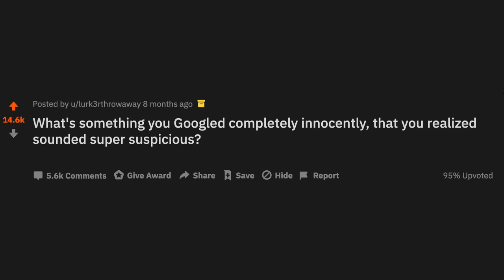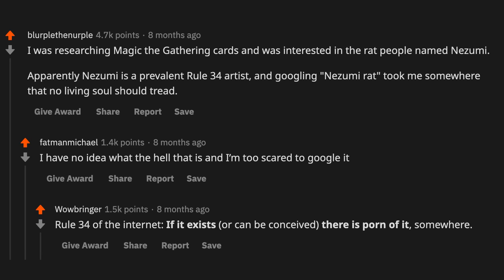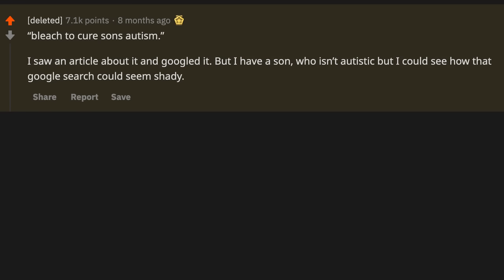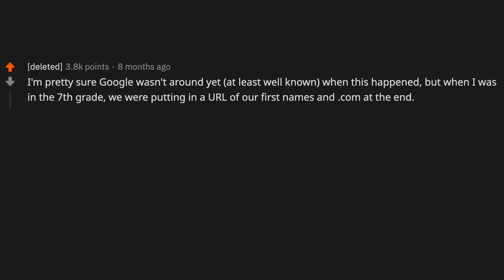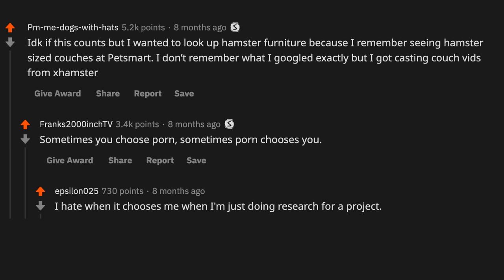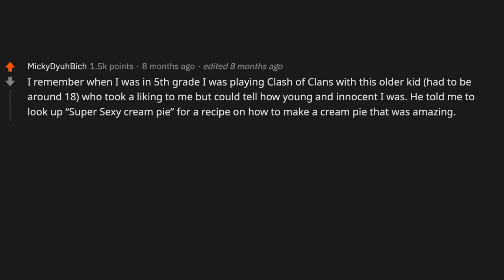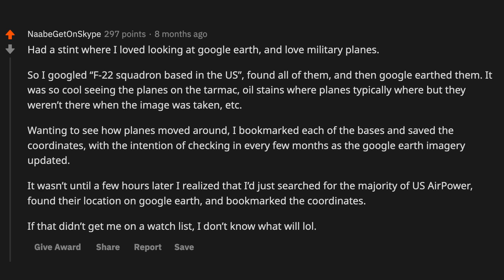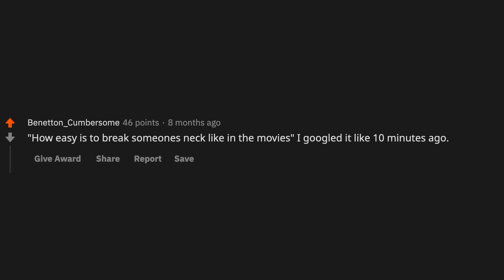What's an innocent google search which sounds hella super SUSPICIOUS - (r/AskReddit)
~ Sir Reddit